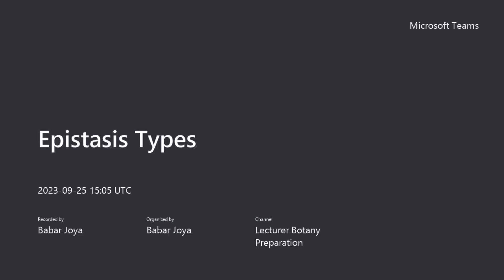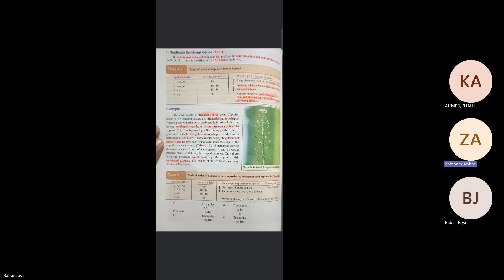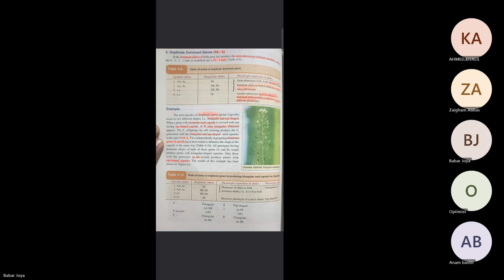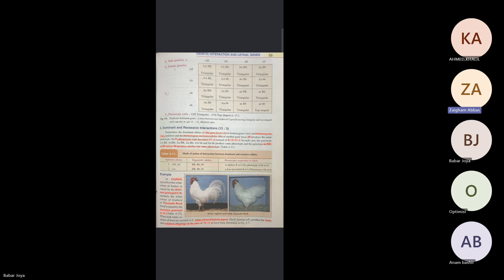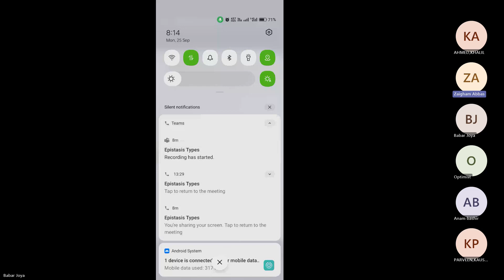Epistasis Types|| PPSC LECTURE